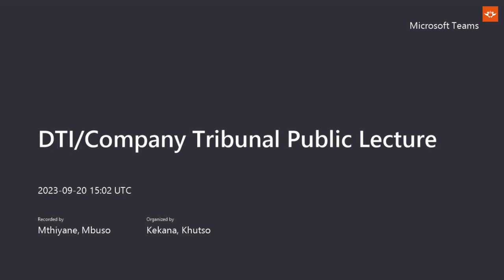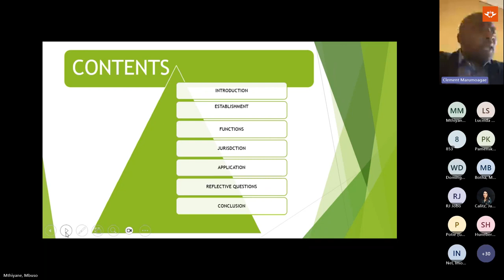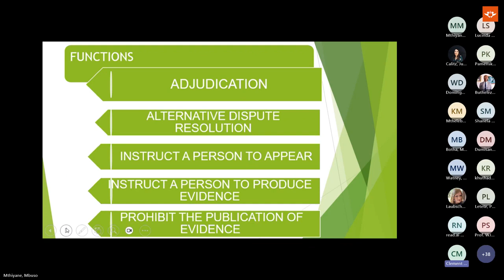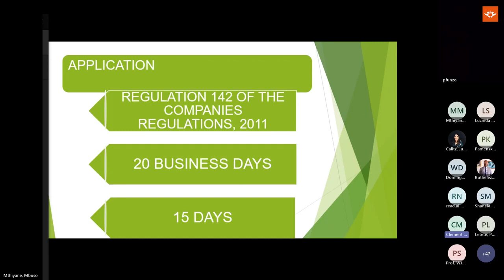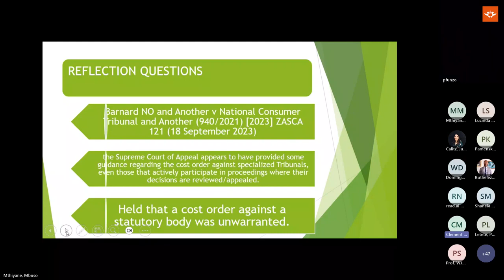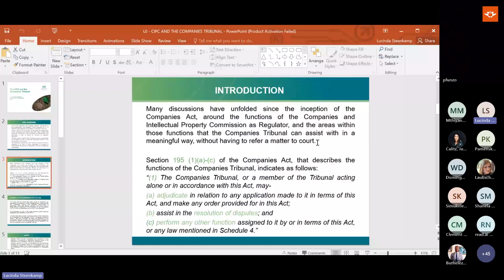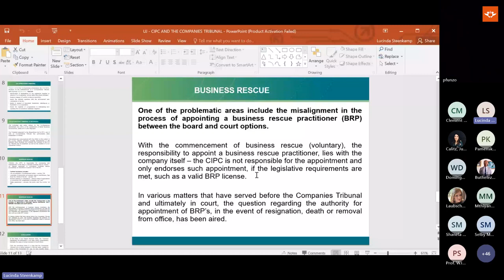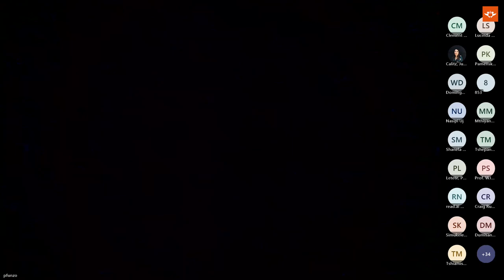Public Lecture with UJ and CIPC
Company Law Insights: An Examination of the role of the Companies Tribunal and the Companies and Intellectual Property Commission.